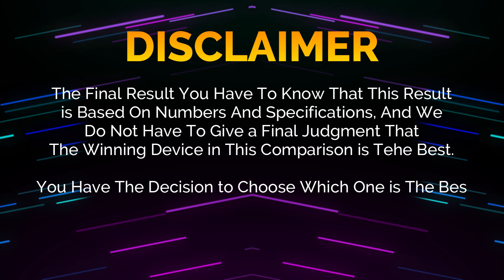🔥 Duel High Tech!! Honor Magic V Flip Vs Vivo X Flip Off in a Smartphone Showdown!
Honor Magic V Flip vs Vivo X Flip | Comparison | Review | Unboxing | Price | Antutu Score

We provide a detailed first look at the Honor Magic V Flip, including hands-on specifications and features. The data is sourced from the manufacturer's laboratory, and the actual data may differ due to test environment conditions. You can find the specs and unboxing information for the Honor Magic V Flip in our comparison review. Share your first impressions and any tests you conducted in the comments section, especially when comparing it to the Vivo X Flip. Please note that any Google data used in this video is purely for illustrative purposes, and we cannot guarantee the accuracy (100%) of the information presented.
🔔 Turn on the bell for new upload notification 🔔
Please To: